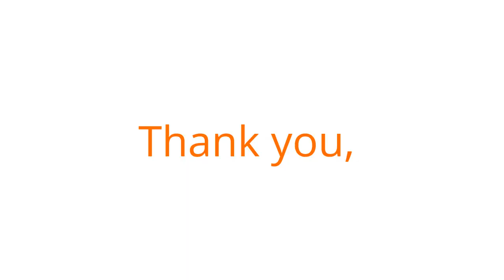Sierra Leone's Deputy Health Minister: Thanks to All Who've Supported Ebola Relief Efforts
Hon. Madina Rahman, Sierra Leone's Deputy Minister of Health and Sanitation, visits Direct Relief's headquarters and discusses the effort to stop Ebola.